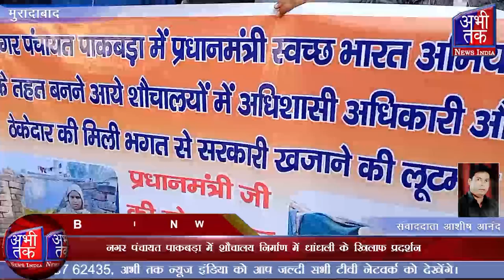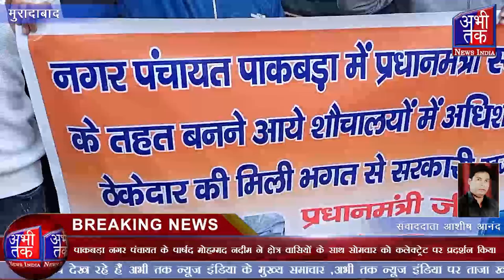Demonstration against rigging in construction of toilets in Nagar Panchayat Pakbra | Abhi Tak News